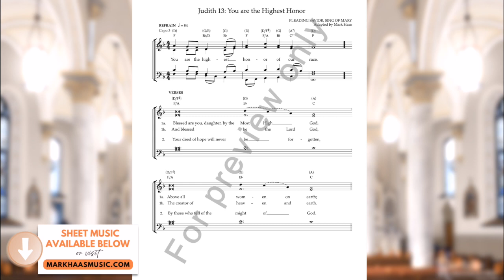Judith 13: You Are the Highest Honor (recording and sheet music)